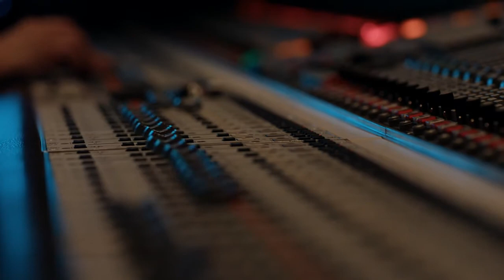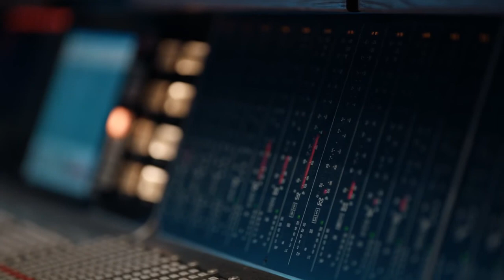Benjamin Clementine in Vacheron Constantin’s campaign / Бенджамин Клементин для Vacheron Constantin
Swiss watch brand, Vacheron Constantin revealed its newest brand marketing and advertising campaign that takes its legendary roots as a fine watchmaker and translates them in an incredibly relevant way.
Mercury Prize-winning musician Benjamin Clementine in Vacheron Constantin’s  “One of Not Many” advertising campaign. Benjamin Clementine, a contemporary singer, composer, musician (he is actually a multi- instrumentalist), and poet. The nearly 30-year-old British-born artist is a self-taught classical musician who fought his way out of near homelessness to burst onto the scene five years ago with a platinum-selling award-winning album, At Least For Now.

Для воплощения в жизнь своего уникального духа Дом Vacheron Constantin начал сотрудничество с талантливыми людьми, личность и достижения которых свидетельствуют о постоянном стремлении к совершенству, открытости миру, новаторском духе и богатом творческом потенциале. Проницательные и увлеченные творцы, они знамениты своим утонченным вкусом и без сомнения их также можно назвать «одними из немногих».
Бенджамин Клементин – атор, композитор и исполнитель или, как он себя называет, «музыкант-ремесленник» находится в постоянном поиске гармонии и совершенного звучания. Признанный одним из самых талантливых артистов своего поколения, он ярко заявил о себе как виртуозно владеющий несколькими инструментами музыкант, современный поэт и выдающийся вокалист.